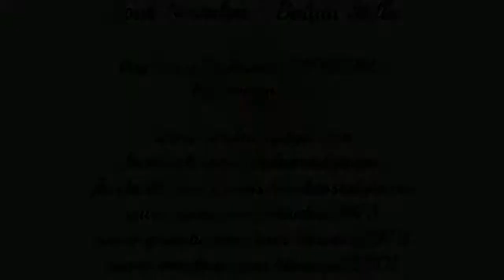ZOUK NOSTALGIE - BALATA Stella Bay' Fowce Production ( BF 69782 ) By DOUDOU 973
Extrait de l album " Rien que l amour " sorti sur le label Bay' Fowce
Chant PIERRE , JERNIDY et PAUL AZEDE
Choeurs MARILYN PRECOPE , VIKY COLOTROC et PAUL JOSEPHINE
Guitare PAUL JOSEPHINE
Basse YVON CHAUBO
Programmateur synthé JEAN LUC CAPARROS
Saxophone GILBERT DOJAT
Trompette PIERRE DREVET
Programmateur batterie PAUL JOSEPHINE
Producteur et maquette GUSTAVE BEVIS

Pierre dédie le disque a sa mère MARIE THERESE et a ses frères et soeurs
Paul dédie le disque a sa puce et a sa famille
Le groupe BALATA remercie tous les artistes et techniciens qui ont contribué a la réalisation de cet album